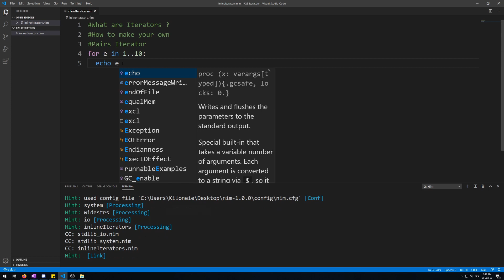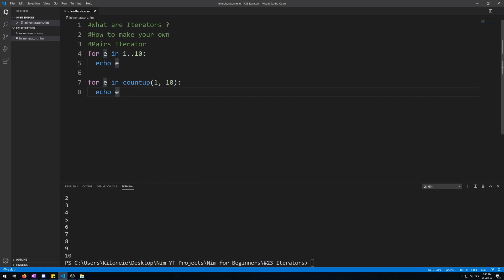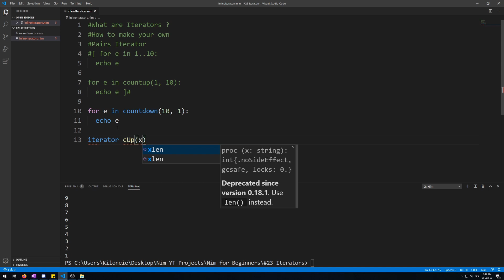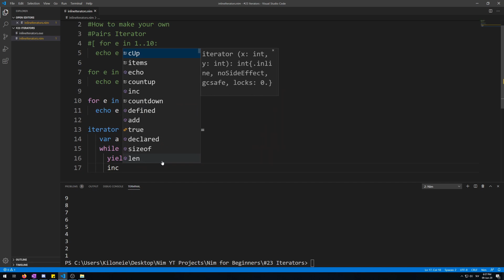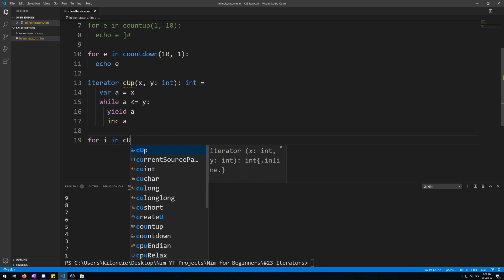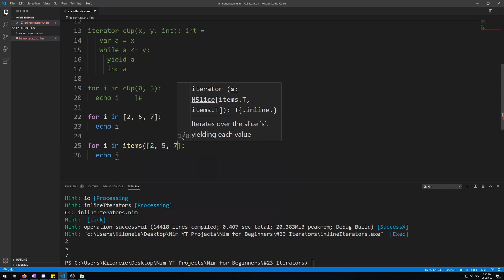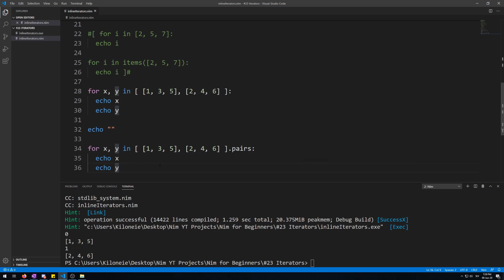Nim for Beginners #23 Iterators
In this video i will teach you about Iterators and how to make your own.

Version used: 1.0.0